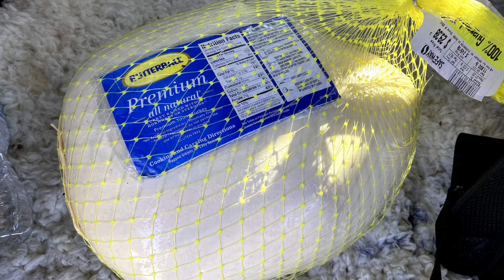USPSA Turkey Shoot 2020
Once a year, the Paul Bunyan USPSA club hosts a turkey shoot where division winners can get to take home a big fat 11lb frozen turkey. This year I managed to squeeze out a win in the Open division by less than 1%.

Now I can say that my hobby has put food on the table for my family ;)